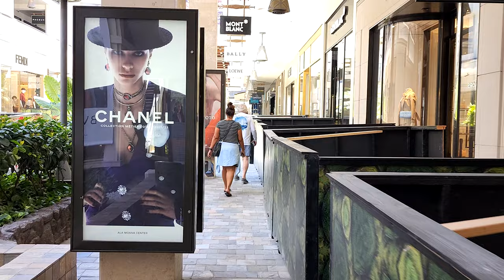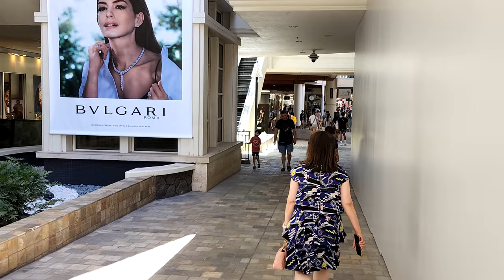Ala Moana Shopping Center Honolulu, Hawaii [4K Ultra HD]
ADDRESS:
1450 Ala Moana Boulevard Honolulu, HI 96814

Hours Updated on 8/22/2022
    Open:
    11am – 7pm
    Mon    11am – 7pm
    Tue    11am – 7pm
    Wed    11am – 7pm
    Thu    11am – 7pm

The world's largest outdoor shopping center